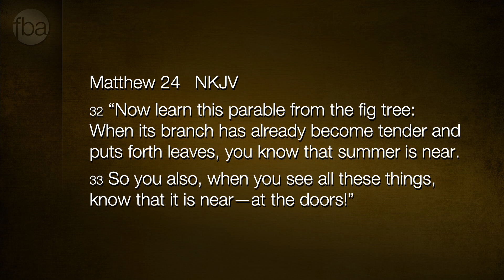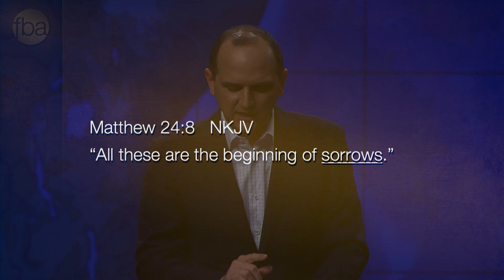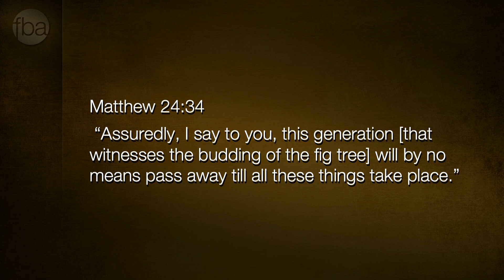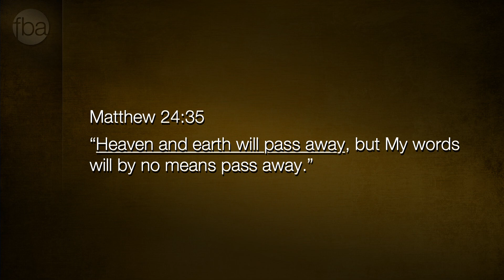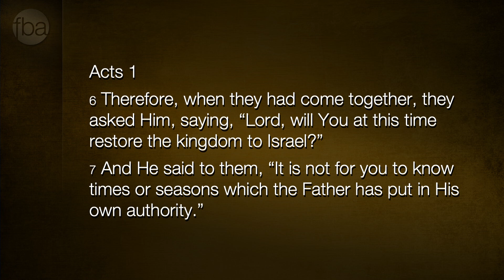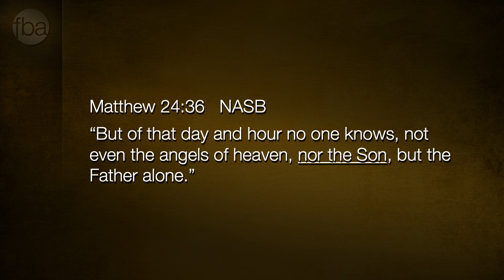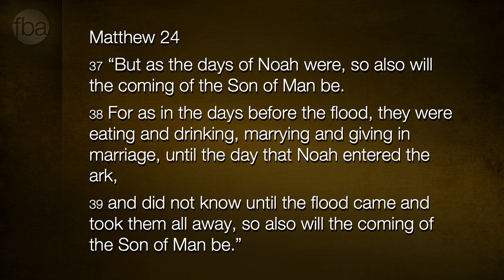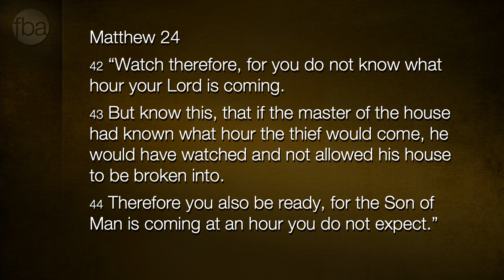No One Knows (#5) - May 12, 2021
Prophetic Insights from Jesus
No One Knows (#5)
Matthew 24:32-44